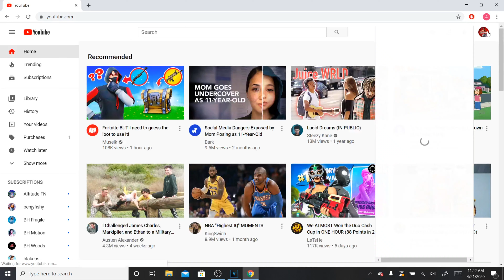How to see how many of your Viewers are Subscribed || 2020